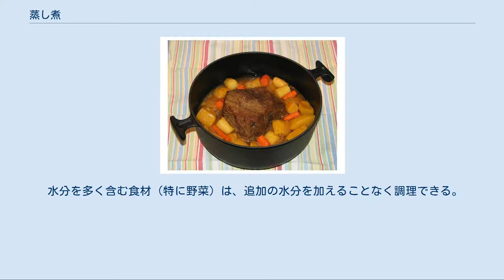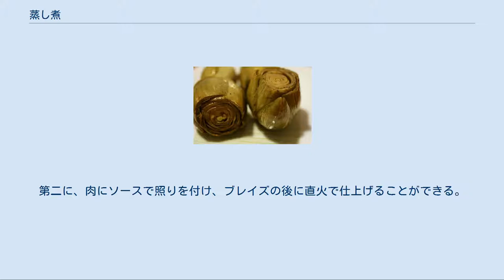蒸し煮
牛ほほ肉の八角と醤油での蒸し煮 豚スペアリブの蒸し煮カラシナ添え ベビーアーティチョークの蒸し煮 ポットロースト 蒸し煮（むしに）、またはブレイズ（仏: braiseより）は、水分の有無両方を組み合わせた加熱調理法である。
最初に食材を高温で焼き目を付け、鍋で煮詰めて仕上げて風味をつける。
肉の蒸し煮は「ポットロースト」 (Pot roast) とも呼ばれるが、水分を加えるか否かで区別をする専門家もいる。
 蒸し煮は、加熱、時間、および水分により肉のコラーゲン結合組織を分解する調理法であり、固い肉の料理に適している。
コッコーヴァンなどの多くの伝統的な蒸し煮料理は、固くて食べにくい食材の調理法として考案された。
圧力鍋やスロークッカーは蒸し煮の方式である。
 蒸し煮のほとんどは同一の基本的な手順に従う。
蒸し煮する食材（肉、家禽だけでなく野菜やキノコも）の表面を焼いて風味を引き立たせる。
食材自身から十分な水分が得られない場合は、小量の水分を鍋にストックと共に加える。
水分にはトマト、ビール、ワインなど、酸を含むものが多い。
料理は肉がフォークで切れるほど柔らかくなるまで、とろ火で煮る。
煮汁でソースやグレイビーを作る場合が多い。
 水分を多く含む食材（特に野菜）は、追加の水分を加えることなく調理できる。
 蒸し煮に成功すると調理する食材の風味と煮汁が混ざり合う。
この調理法は肉のコラーゲンからゼラチンを煮汁に溶かし出し、豊かな味とコクを加える。
蒸し煮は、固く安価な肉を食材に使えるため経済的であり、1つの鍋で全ての調理ができるため効率的である。
 グリルの上に置いた鍋で肉をブレイズすることができる。
ガスまたは電気グリルが、表面を直に焼いて鍋でブレイズする「バーベキュー・ブレイズ」に最適である。
グリルでブレイズするには、グリルの上に鍋を置いて蓋をし、数時間煮込む。
バーベキュー・ブレイズには2つの利点がある。
第一に、この料理法ではブレイズの前にグリルで直接肉に焼き目をつけることができる。
第二に、肉にソースで照りを付け、ブレイズの後に直火で仕上げることができる。
効率的に3回肉を調理することにより、骨から落ちるほど柔らかく肉を調理できる。
 特になじみの蒸し煮料理には、ポットロースト、シチュー、スイスステーキ (Swiss steak) 、カチャトーラ、グヤーシュ、カルボナード、コッコーヴァン、ザウアーブラーテン、ブッフ・ブルギニョン、モロッコのタジン鍋がある。
蒸し煮はアジアの料理で広く、特に中華料理で用いられ、煮汁として醤油が使用される。